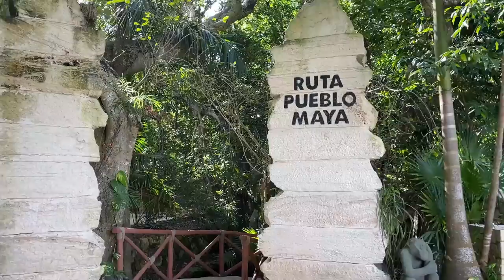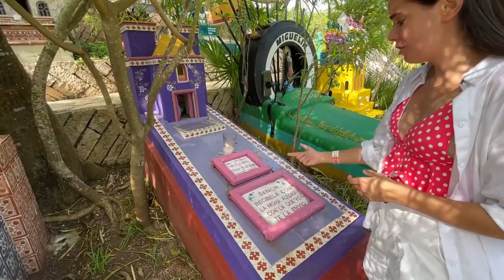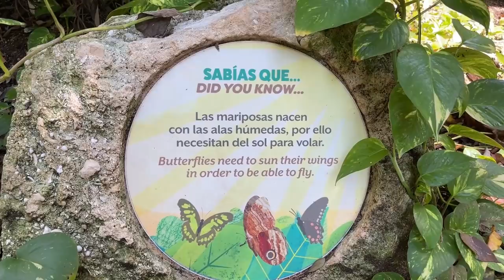XCARET MÉXICO 😍El MEJOR PARQUE TEMÁTICO del MUNDO 🇲🇽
🇲🇽XCARET Parque en MÉXICO es uno de atráctivos principales cerca Cancún, en Quintana Roo.
XCaret fue considerado como el mejor parque temático del mundo, lleno de diversidad de la cultura y naturaleza mexicana. Además la famosa obra México Espectacular 😍 que nos permite a conocer todo lo mejor de la cultura Mexicana.

📖 El mejor Libro de Cocina Mexicana